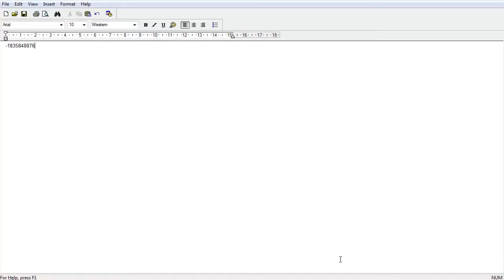Minecraft Triple Dungeon (Seed in Description)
This is an awesome seed I discovered from Minecraft.Net's newest video, although I didn't believe it was there, I thought they put the spawners there, turns out they were legit.

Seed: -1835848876